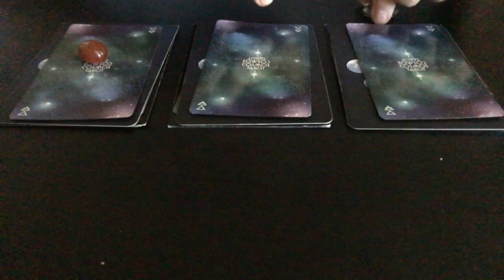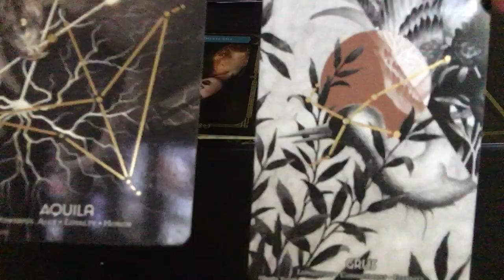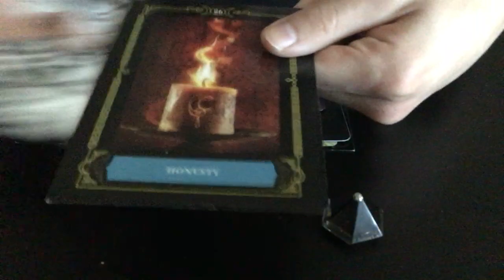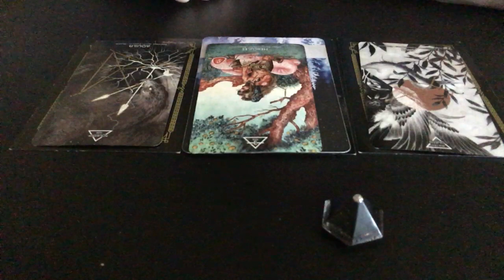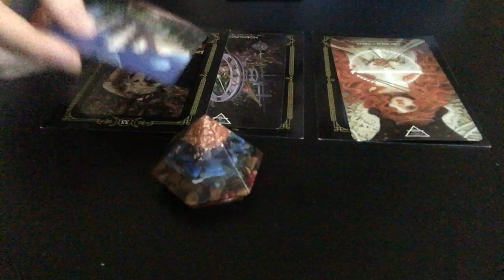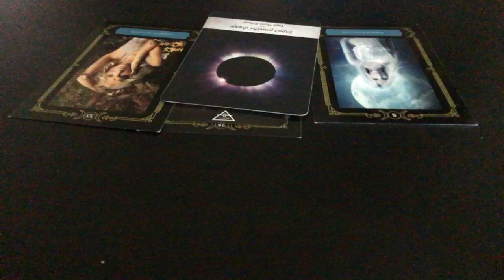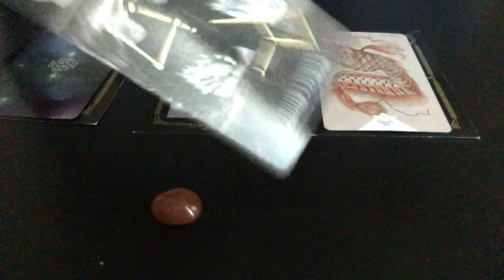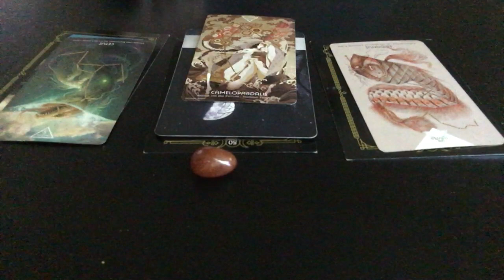Pick a Card Reading: What's manifesting for you this new moon?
Reading 1: 1:46
Reading 2: 10:58
Reading 3: 17:43

BOOK A READING:
Readings are all pre-recorded and 'unlisted' and I will send you the link once I record and upload the reading. Please trust YOUR intuition above all for any decisions you make in your life)